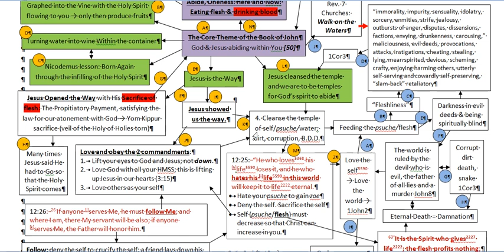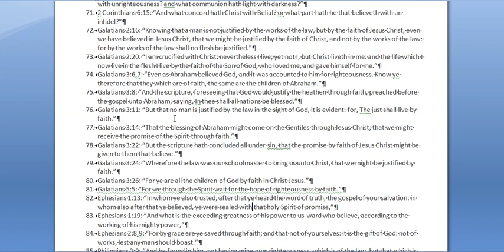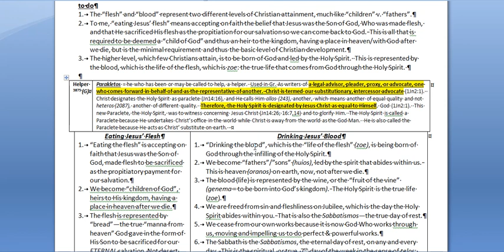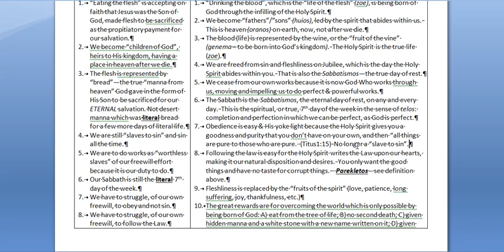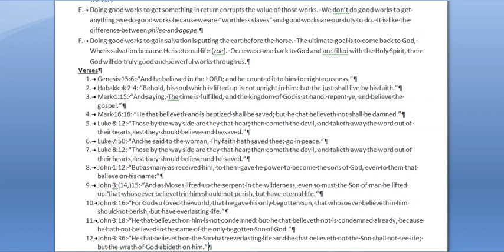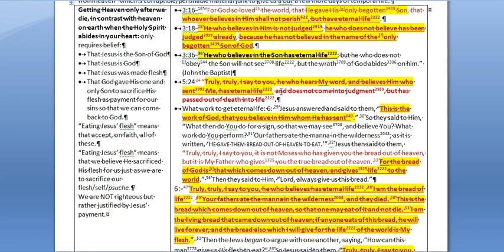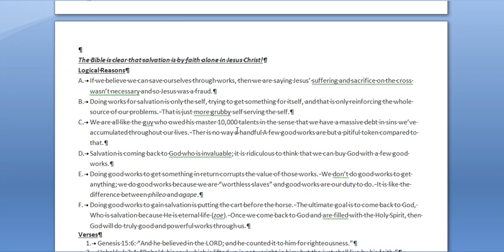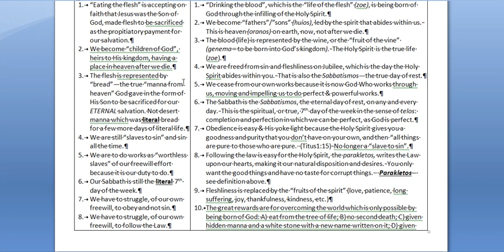N Jesus Showed Us the Way 1 Eating His Flesh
Eating Jesus' Flesh: what does it mean?
Accepting on faith the belief that Jesus was God, made flesh so that His flesh was sacrificed as the propitiatory payment for our salvation.